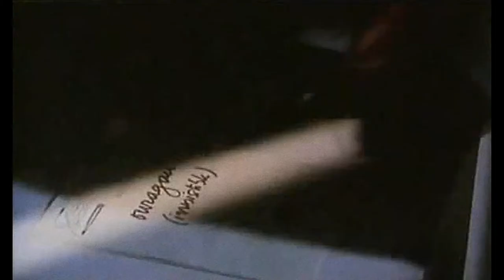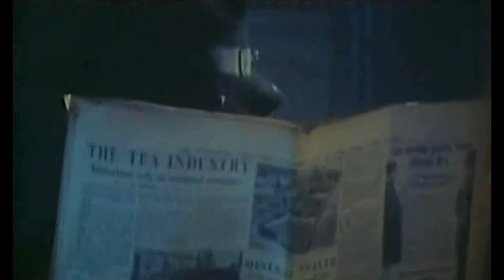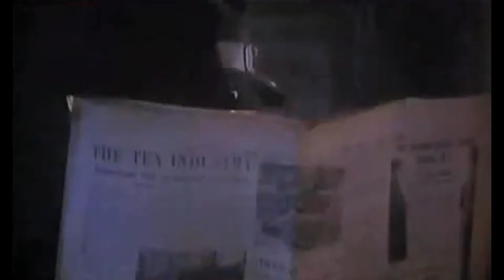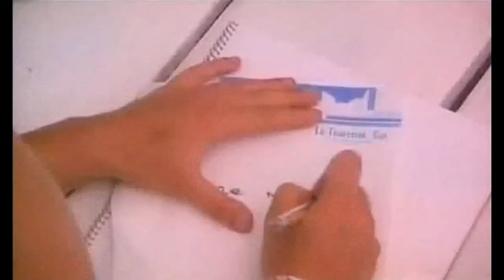Stéphanie - Ouragan / Irresistible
(Digital Remaster + new sound). Single (12",Maxi).